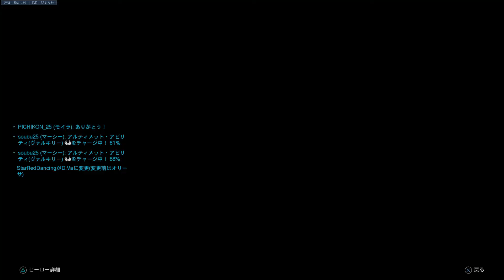Anubis defence Orisa Overwatch: Origins Edition_20200822125911